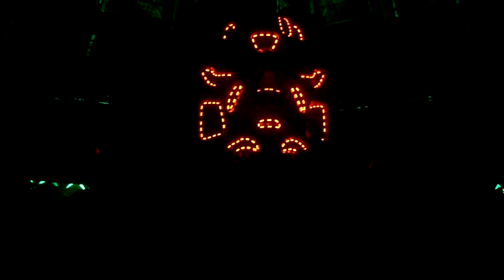Psyko Punkz @ Reverze 2011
Reverze 2011 Sportpaleis & Lotto Arena
19 février 2011